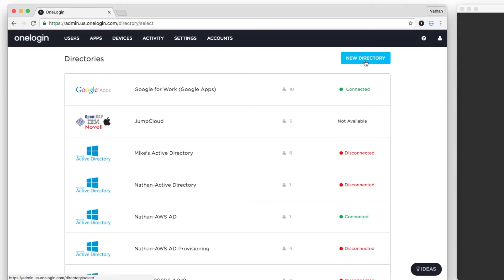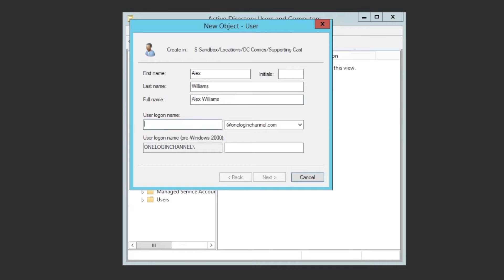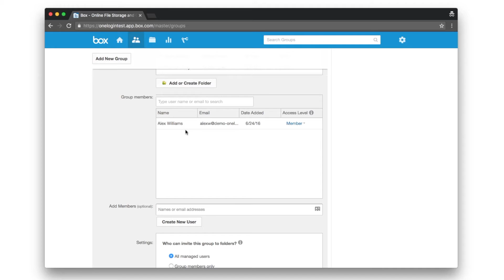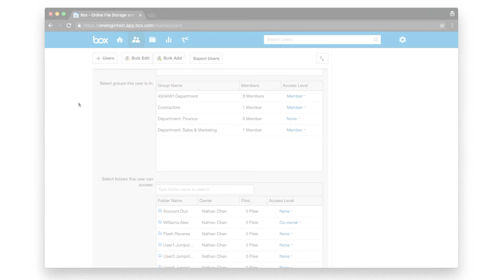OneLogin for Box - User and Group Provisioning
See how easy it is to use OneLogin to automate user and group provisioning from your corporate directory, like Active Directory, into Box. Use rules and mappings to provision users into the right Box groups for simplified Box administration and better compliance.